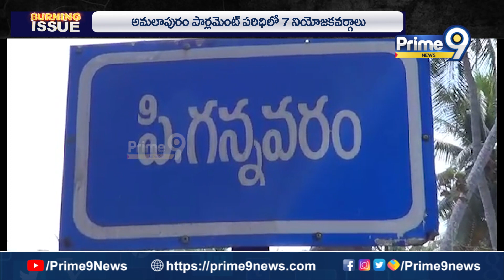కోనసీమ పందెంకోళ్లు..ప్రైమ్9 ఎక్స్‌క్లూసివ్ ఎలక్షన్ రిపోర్ట్ | BURNING ISSUE | Prime9 News